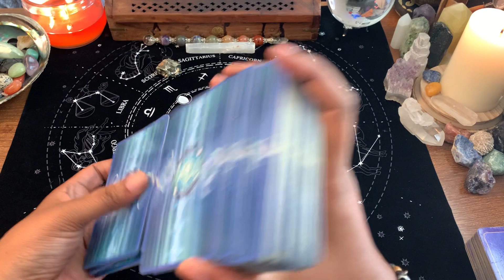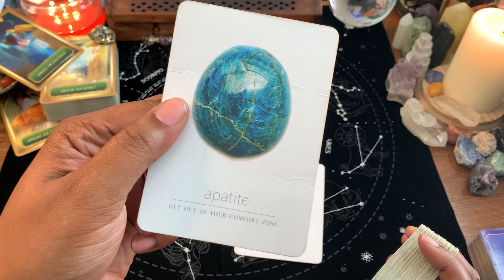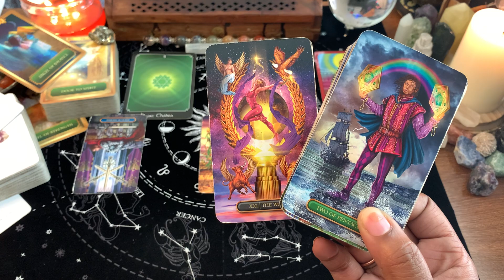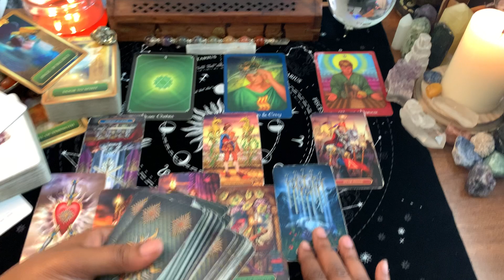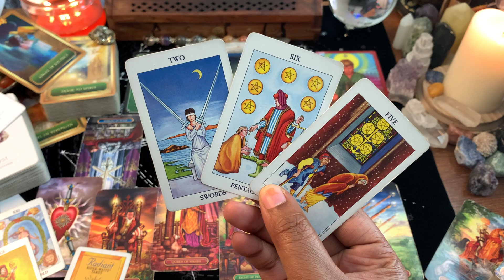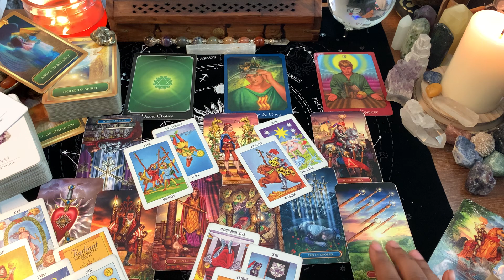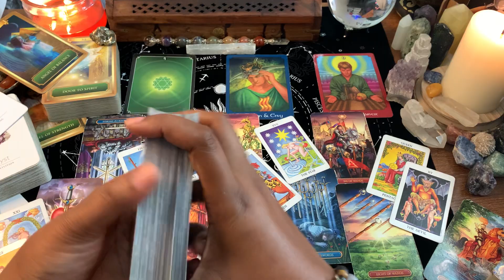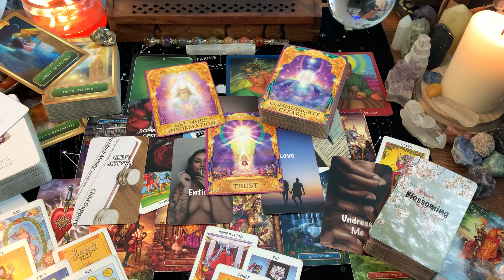CAPRICORN ♑️ MANUFACTURED ROADBLOCKS ~ CALLED TO RELEASE THIS NOW (pre-recorded)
WELCOME CAPRICORN ♑️

1. TIMELESS READING
2. GO WITH WHAT YOU KNOW

💥SPIRITUAL/DECOR/SUPPLIES💥
8" UBeesize Selfie Ring Light
12.2" Ring Light